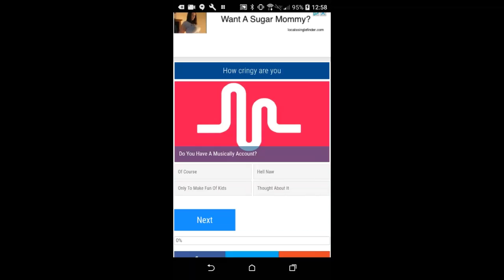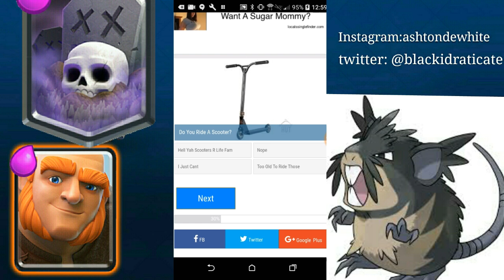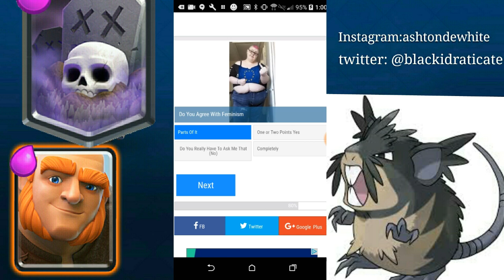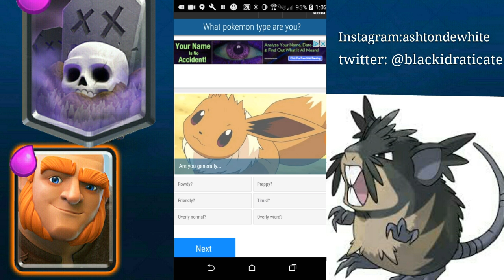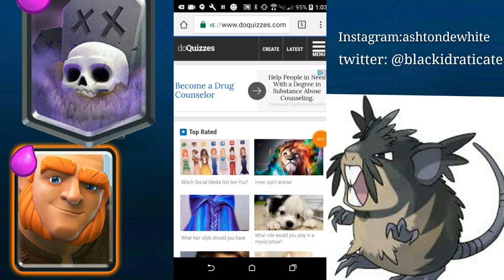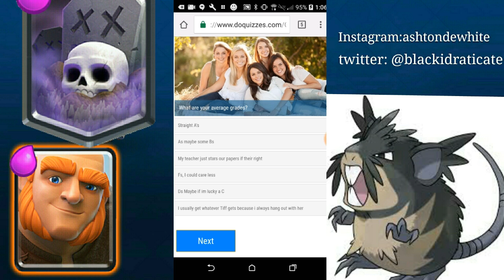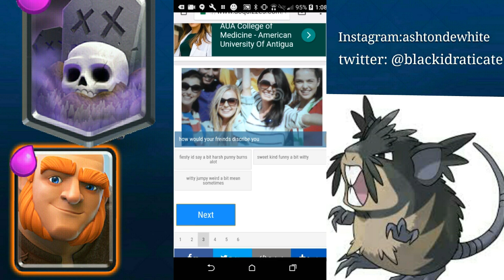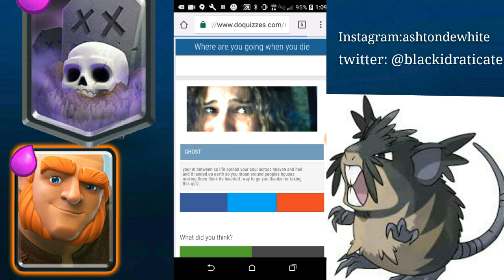AM I CRINGY!!!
Clashing w/ Keith